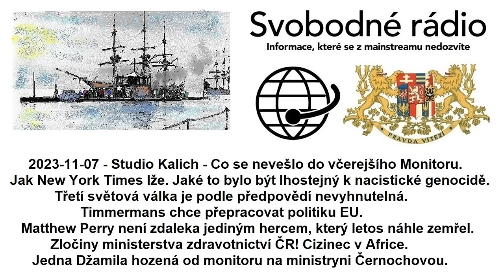2023-11-07 - Studio Kalich - Co se nevešlo do včerejšího Monitoru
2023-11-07 - Studio Kalich - Co se nevešlo do včerejšího Monitoru. Jak New York Times lže. Jaké to bylo být lhostejný k nacistické genocidě. Třetí světová válka je podle předpovědí nevyhnutelná. Timmermans chce přepracovat politiku EU. Matthew Perry není zdaleka jediným hercem, který letos náhle zemřel. Zločiny ministerstva zdravotnictví ČR! Cizinec v Africe. Jedna Džamila hozená od monitoru na ministryni Černochovou.